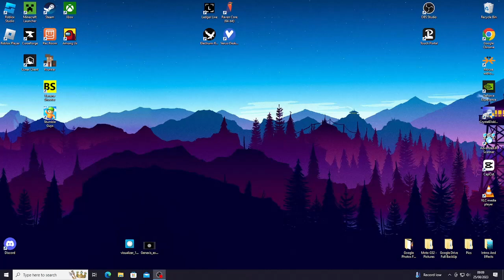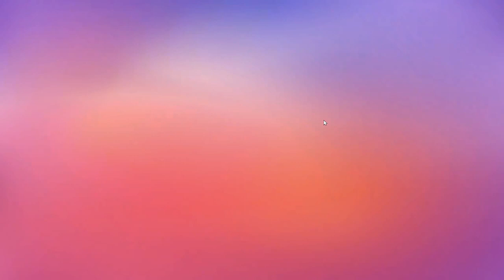Playing Stumble Guys!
Uploading-Daily
Playing-Minecraft-Roblox-Fortnite-And-More!

➤ My mission:
● 1 Million subs